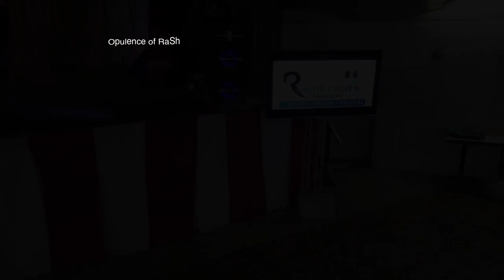അടിച്ച്‌ പൊളിച്ച് KL14 Maltaയുടെ ഒന്നാം വാർഷികം 🤩🤩🤩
KL 14 Malta 1st Anniversary Celebration

Equipments Used

Insta360 OneX2

Music credits and ownership :

Musician: Romaro,Emma Zachrisson,
Album: Romaro,Emma Zachrisson,

Editor